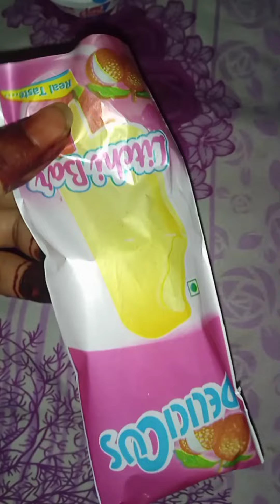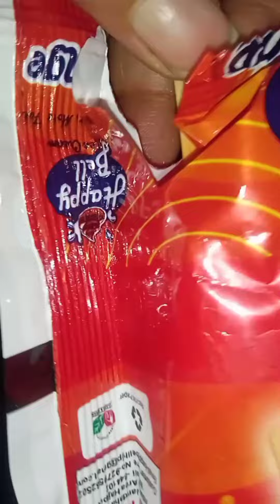Kachcha Mango Ice-cream vs Delicious Litchi Bar Icecream vs Jaljeera Icecream vs Orange Icecream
Delicious Litchi Bar Icecream vs Jaljeera Icecream vs Orange Icecream vs Kachcha Mango Ice-cream